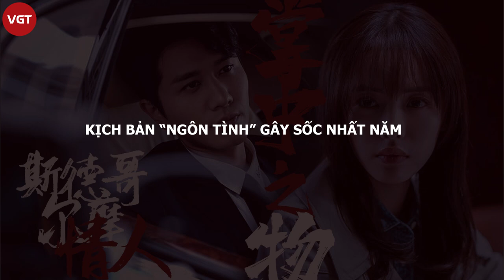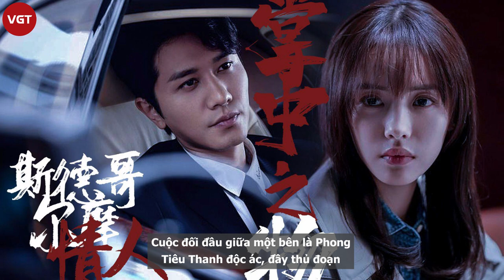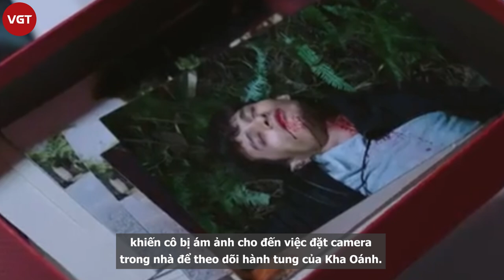'Dưới ánh mặt trời' | Bành Quán Anh 'Tra nam' gây sốc nhất năm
Trong những ngày vừa qua, bộ phim :Dưới Ánh Mặt Trời: (Vật Trong Tay) đã khiến cho các mọt phim Hoa ngữ phải một phen náo loạn bởi màn "đánh úp" không hề báo trước. 6 tập đầu tiên của "Dưới Ánh Mặt Trời" đã chính thức lên sóng vào ngày 25/12 trên MangoTV. Bộ phim rất nhanh chóng thu hút được đông đảo lượt xem bởi nội dung hấp dẫn. Trong đó, tên "đệ nhất tra nam" Phong Tiêu Thanh (tên nguyên tác là Phó Thận Hành) đã khiến nữ chính lẫn khán giả rét run vì những hành động ghê tởm và gương mặt lạnh như người chết.

Có thể nói, bộ phim đã đưa khán giả đi từ bất ngờ này đến bất ngờ khác. Trước khi bộ phim lên sóng, nhiều nguồn tin nói rằng "Dưới Ánh Mặt Trời" sẽ "phá nát" nguyên tác nhưng sau khi xem xong 6 tập đầu tiên, ai nấy cũng phải công nhận bộ phim bám rất sát nguyên tác.